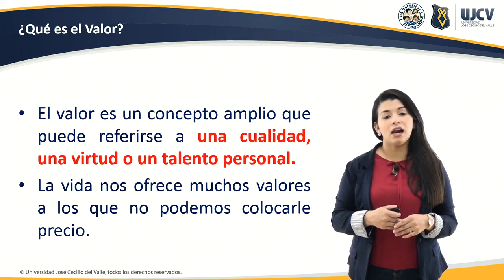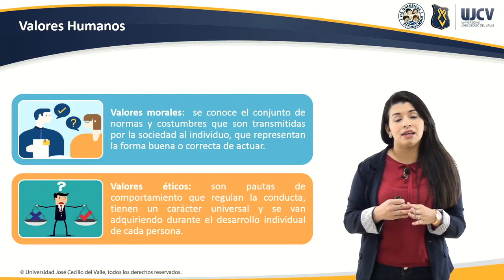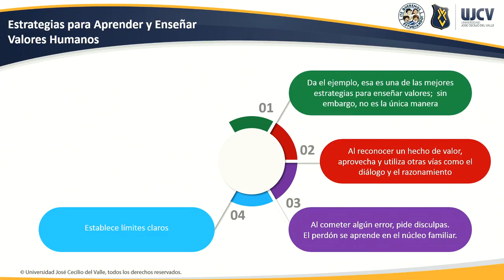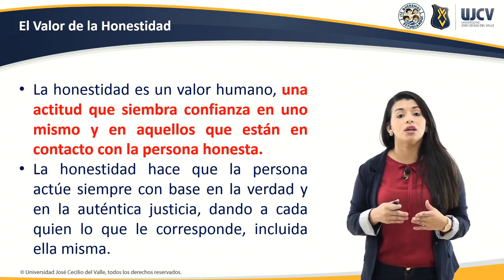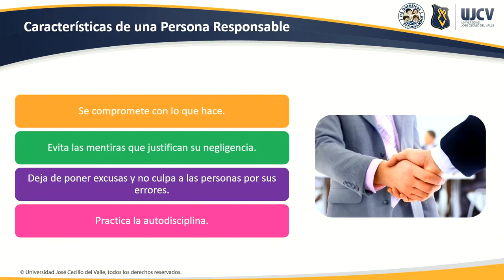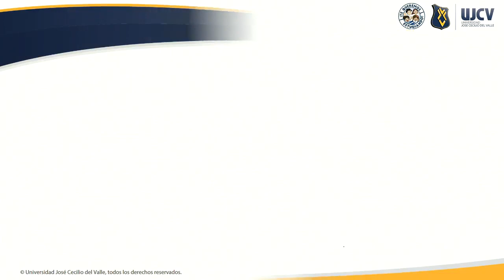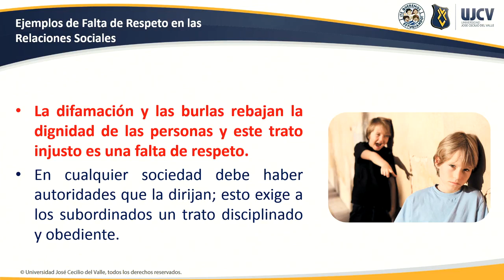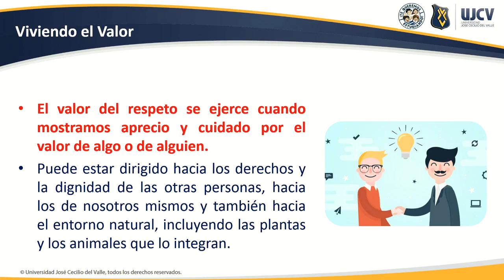Viviendo en valores